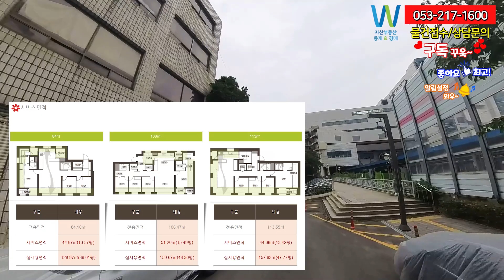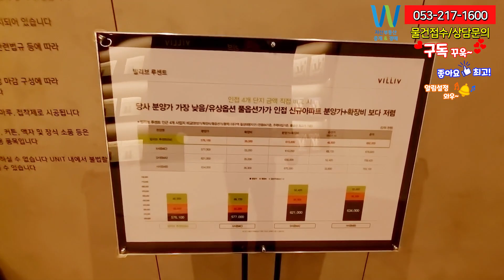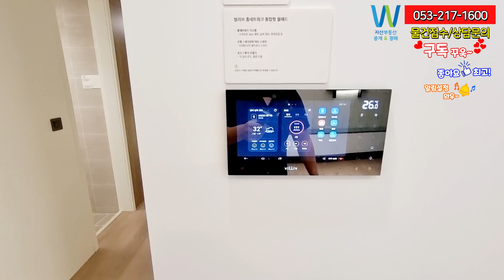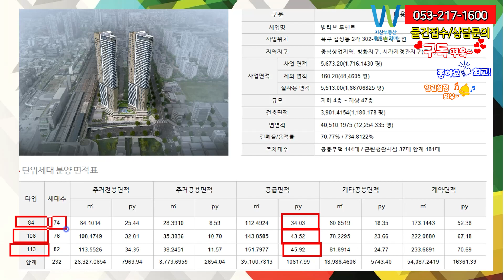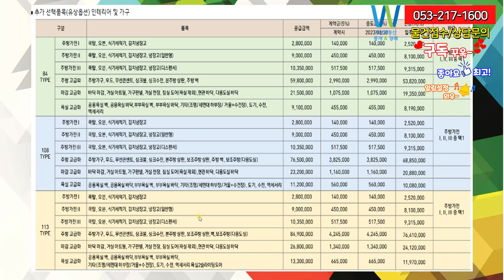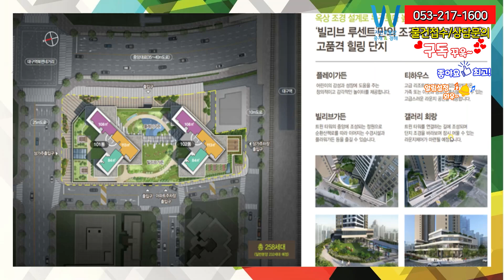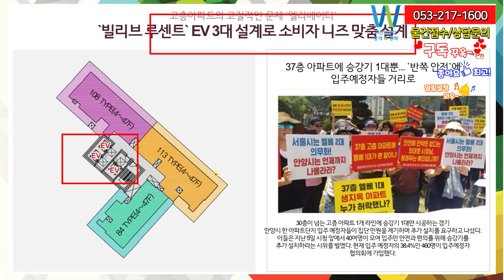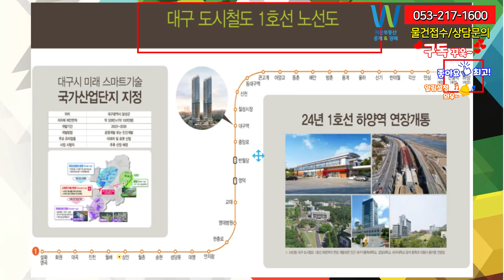대구역 빌리브 루센트 84타입 34평 영상입니다 4베이 판상형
대구역 빌리브 루센트 84타입 34평 영상입니다. 4베이 판상형 아무 걱정하시지 마세요.
이런 계약이 있다니 환매보장제 입주6개월 전 취소가능합니다.
그때 시세를 보고 결정해도 됩니다.

팩트만
빌리브 루센트 계약금 천만원으로 잡을 수 있습니다.
그리고 제일 중요한 환매보장제까지 입주 6개월전에 의사 여부를
다시 한번 그때 시세 비교하면서 취소나 입주결정을 하실 수 있는
파격적인 계약 까지
마지막 안심보장제도 확약서 발행합니다.기존에 분양받았던 분들 피해 없게
그 이후에 할인 이 된다면 소급 적용해 줍니다. 그러니 기다리시지 마시고 지금
층수 좋은거 잡고 입주기간6개월때 시세비교해 결정해도 좋을 거 같네요.
현재 26층까지 공사 진행( 2023년 8월말 현재, 공정율 47%)
주차걱정이 없는 단지 1.7대 지하4층까지 공사 할려면 지하 공사는 시간이 많이 걸리죠.
벌써 26층까지 50%달하는 공정률 준공까지 지상공사는 무리가 없겠습니다.

안녕하세요. 대구자산부동산 중개경매 서소장입니다.
오늘은 대구역에 신주거 타운으로 형성되고 있는
대구역 빌리브 루센트84타입니다. 세대수74세대 모텔하우스 영상 입니다.

84타입
4Bay - 3Room 판상형.드레스룸이 길게 잘빠졌습니다.
중구뷰가 나오는 남서향아파트.
84타입  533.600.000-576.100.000원 74세대    발코니 확장비 3950만원
주방에도 창문이 있어 맞통풍이 가능한 전통적이면서도 현대적인 평면.
넓은 안방과 고급 인테리어의 욕실.
창문이 있고, 광폭의 드레스룸.

최고층 으로 빌리브 인테리어 고급인거 아시죠. 그 고급이 비싼것도 아시죠.
하지만 인테리어 비용 풀옵션해도 4천 확 낮쳤습니다.
1억 정도 나가는 품목을 거품을 확 줄였습니다.
모텔하우스 보시면 풀옵션으로 고급스러움이 더하는 것 같네요.
 풀옵션기준
84타입 4천,

아무 걱정 없이 잡을 수 있는 기회와 계약금 10% 다 내시면 5%이상 금액에 대해 이자5% 지급까지
그리고 선착순으로 상품권 최대 200만원 지급 최소 100만원 받으셔도
환매제도를 통해 취소를 해도 안돌려 줘도 됩니다.
환매제도로 시행사에 다시 넘겨 줘도 되고 시세가 오를거 같으면
피 붙여서 전매 하셔도 아무 문제 없네요.
그리고 현시세가 고급아파트 치고 빌리브 중  가장 착한 시세인거 같습니다.
34평에 최고층41-47층으로 풀옵션으로
해도 6억중반 정도 착한 금액인거는 맞습니다. 그리고 앞으로 더 오른다 하면 가지고 있고
시세가 아니다 하면 전매로 안전하게 투자 하실 수 있습니다.
환매제도가  있으니 언제든지 부담을 갖지 마시고
자산부동산에 문의 부탁드립니다. 바로 예약을
잡아 드리겠습니다.

단지정보
세대수 444세대(총2개동) 최고층 47층
근린생활시설 37대
지하1층과 지하4층 까지 주차장으로 444대 1.72의
넉넉한 주차공간 제공을 합니다. 근린생활시설 제외 이므로 주차 걱정 노노
그리고 한동에 엘리베이트 고층 아파트의 문제점이죠. 하지만 혁신설계로
EV3대로 문제점을 보완했습니다.
빌리브만 높은 층고 전타입 천장고 2.6M설계로 개방감 및 공간 활용을 극대화 했습니다.
기존은 2.3M이죠.
주소
대구시 북구 칠성동2가 302-125번지 일원
84타입,108타입.113타입 3타입입니다.

분양가와 발코니 확장비

84타입  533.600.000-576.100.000원 74세대    발코니 확장비 3950만원
108타입 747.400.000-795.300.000원 76세대   발코니 확장비 4950만원
113타입 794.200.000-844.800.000원 82세대   발코니 확장비4950만원

84타입
4Bay - 3Room 판상형.

108타입
5Bay - 4Room 판상형.
거실과 주방의 일직선으로  더 넓어 진 공간.
신천, 수성구 뷰가 나오는 남동향아파트.

​113타입
5Bay - 4Room 판상형.
2면뷰 (거실에서 남동향. 남서향을 동시에 볼 수 있음)로 호텔 같은 뷰 핫플레이스.
보신 분은 모두 다 탐을 내는 타입.

풀옵션기준
84타입 4천, 108타입 4300만원,113타입4900만원
주방고급화(주방가구,후드,무선콘센트,싱크볼,싱크수전,본주방상판,주방벽)
마감고급화(바닥마감,거실아트윌,가구판넬,거실천장,침실도어,현관바닥,다용도실바닥)
욕실고급화(공용욕실벽,공용욕실바닥,부부욕실벽,바닥,조명,세면대하부장,도기,수전,액서서리

대구에 빌리브 단지중 분양가와 옵션금액 다 포함해서 안오른데가 없네요.
얼마전에 입주시작한 빌리브 프리미어는 초고층이나 벌써 피가 1억5천이 붙였습니다.
그리고 1억가까이 피가 형상 되었다 보면 됩니다. 대구역은 대단지가 형성이 되는 지역이지만
26년 이후부터 공급이 많지가 않아서 현제 분양가와 옵션보다는 더 높아질거라 예측이 됩니다.
벌써 태평로와 고성동등 입주한 아파트들만 보더라도 알수 있습니다.
마피에서 현제 피가 형성이 되어 있죠. 초고층은 피가2천4천까지 많게는 1억까지 형성이 되고 있는 거 같습니다.

빌리브 착한 가격임은 분명합니다. 최고층 34평으로 6억5천이면 도전 해도 될거 같네요.
다들 아시죠. 대형평수는 올라도 확오릅니다.  40평이상이 그렇게 많지는 않습니다.
대구역 태평로 약 9천세대 초고층 스카이라인형성이 되면서
저는 40평 이상 대형평수강력추천드립니다.

1~2층은 상가, 2층에는 영풍문고 300평규모 입점 확정.
1층은 생활 편의시설 20여 호실
동별 엘리베이터 3대 (각동에 3개 라인이라 라인별 1대꼴)
바쁜 시간대 이동이 편리한 초고속 엘리베이터.

빌리프 단지의 조경특화 설계를 담은 고품격 힐링단지
플레이가든,티하우스,빌리브가든,갤러리 화랑

커뮤니티는
70평의 휘트니스센터, 70평의 골프연습장 ( 실내 / 스크린 )
독서실, 북라운지, 카페에
건식사우나까지 갖추고 있습니다.

빌리브루센트는 전용면적과 서비스 면적 발코니확장시 타사보다 5평 정도 더 큽니다.
압도적 차이 평수 5평 차이가 공간으 멋을 살릴수 있는 아주 중요합니다.
84타입 13.57평, 108타입 15.49평 113타입13.42평
서비스면적이 제일 활용도가 큰데가 108타입이네요. 5베이 구조의 판상형
저는 113타입이 이면창이어서 입체적으로 뷰가 너무 좋을 거 같다는 생각이 드네요.

입지를 살펴보면
롯데백화점,이마트,단지 내 영풍문고까지 2층에 입점 확정되었네요.
영풍문고 300평규모 입점 확정.
단지상가에 대형서점 대박입니다. 아시죠. 대형서점은 책만 파는게 아닙니다.
공유의 장 메인 장소가 될거 같네요.
이런 프리미엄 생활인프라가 가까워서 편리합니다.
대구역 인근 상권과 동성로 상권 동시에 누릴 수 있는 슬세권이죠.
생활에 필요한 다양한 상점부터 칠성시장 야시장과 스타벅스,이마트트레이스 등
대부분 걸어서 해결 가능한 슬세권입니다.

교통은 대구역 1호선과 태평로,중앙대로등 쾌속 광역교통망을 가지고 있죠.
주위로 버스정류장이 소재하고 있어 20대이상의 노선을 보유하고 있고
여러교통망을 통하여 어디든 편리하게 갈수 있는 위치입니다.

주위에 옥산초교와 경명여중등을 포함한 여러 학군이 위치하고 있어
북구 상위 학군으로 등하교 할 수 있습니다.

걸어서 2분의 대구역, 롯데백화점.
아파트 단지 남쪽엔 콘서트하우스(옛, 시민회관). 북쪽엔 오페라 하우스.
반경 950m의 이마트. 칠성시장.
대구삼성경제 캠퍼스와 신천에서 힐링.
대구 북구 최고의 학군에,

개발호재로 2024. 12월에 개통하는 대구권 광역철도(경산 ~ 구미).
구미, 경산까지 직주근접이 가능한 아파트.

자산부동산에 분양문의 주세요.
최고의 조건으 로 최대의 결과를 내겠습니다.
대구에 부동산 신규,입주아파트,분양권 전문부동산입니다.